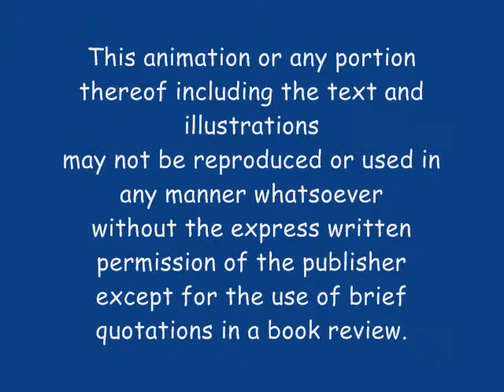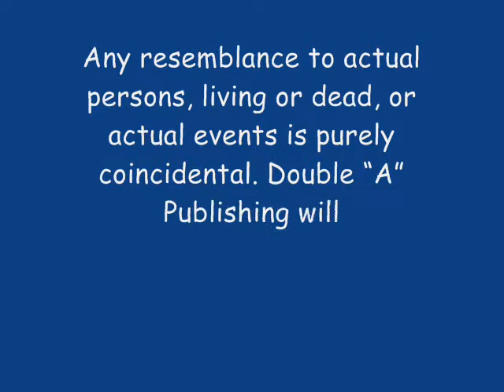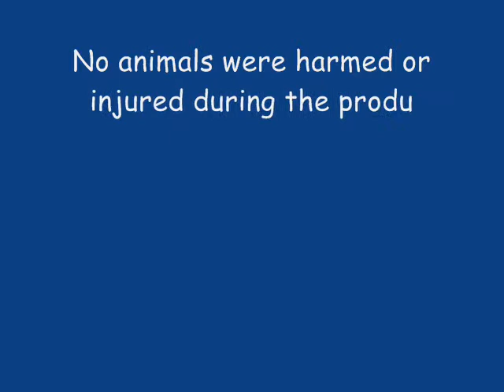Himakoo makes a splash - Jungle Stories - Series 1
Himakoo Hippo has one more thing to worry about other than his weight gain. He has to think of an escape plan to evade the sharp claws of Lizarov Lion as his helpless friends look on.